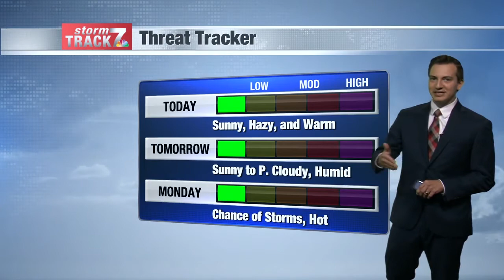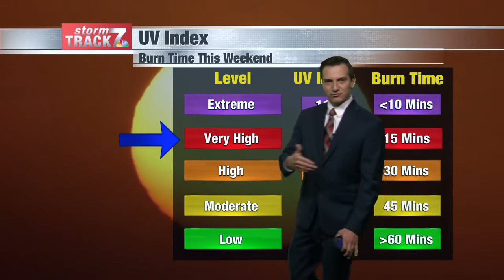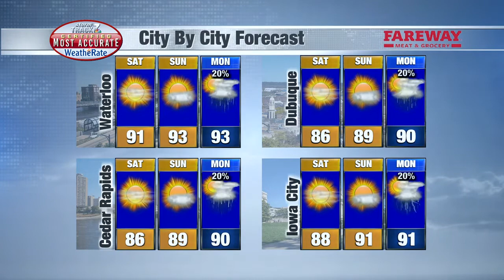Morning Weather Sat. 7/3/2021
Nice holiday weekend.